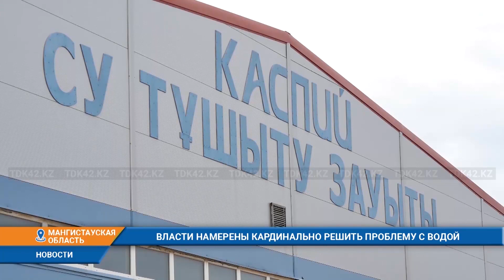ВЛАСТИ НАМЕРЕНЫ КАРДИНАЛЬНО РЕШИТЬ ПРОБЛЕМУ С ВОДОЙ